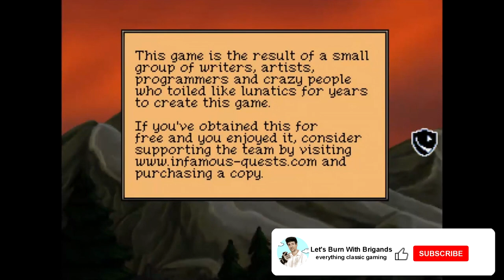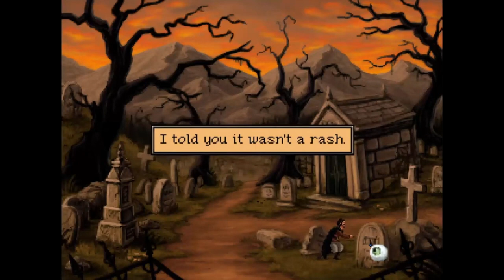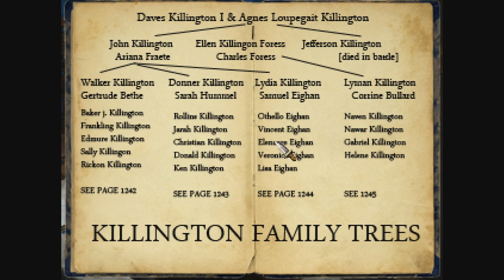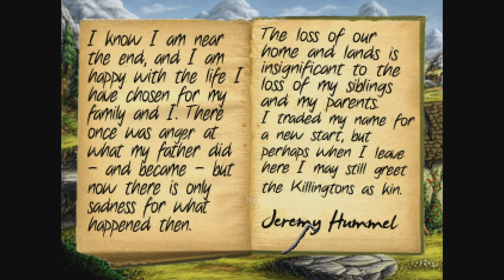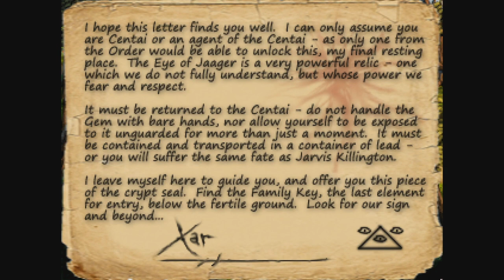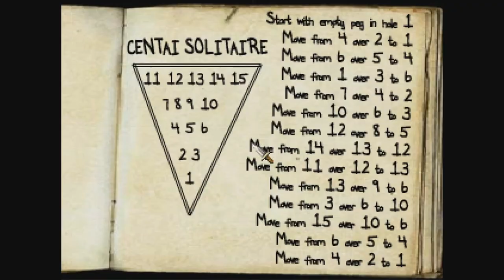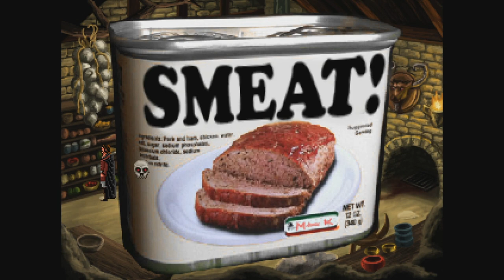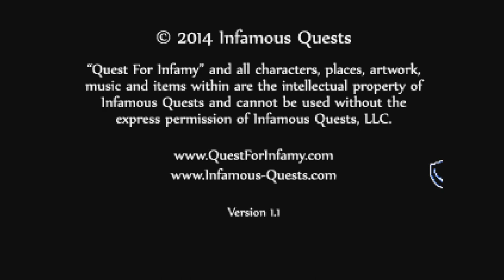Quest for Infamy (Full Brigand Playthrough)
Quest for Infamy is a looser, more comedic, but surprisingly very good takeoff on Quest for Glory and adventure games in general. We play as Roehm, an increasingly fascinating man running from a shady past looking to make a fresh start.

Like Quest for Glory, you can play as one of three character types, though you have to pass a unique initiation to become each one. As soon as I figured out Brigand was an option, I immediately felt the stars aligning. This is going to be a fun one I can already tell.

A bit of context - I started playing Quest for Infamy during my channel's 10th anniversary stream week not knowing anything about it and ended up loving it. That's why there's not much of an intro from me and I just sort of dive in but I realized once I finished that this was going to have to be a game I saw through.

Check out my playthrough of the next game from Infamous Quests (developers behind Quest for Infamy), Order of the Thorne - The King's Challenge